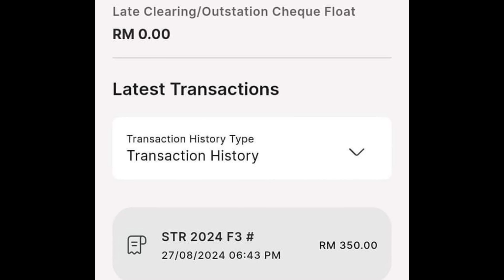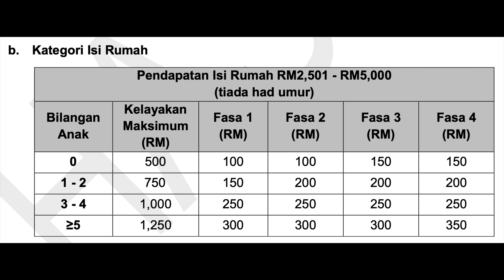TERKINI! BYRN FASA 3 STR 2024 MULA DITERIMA